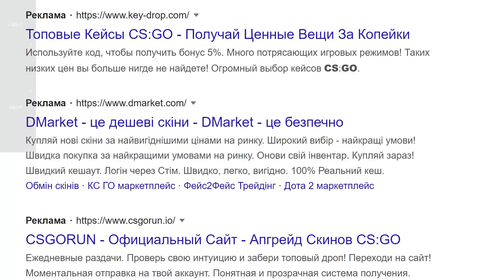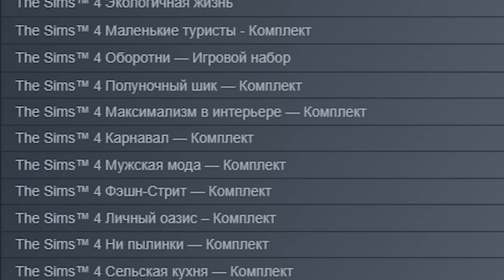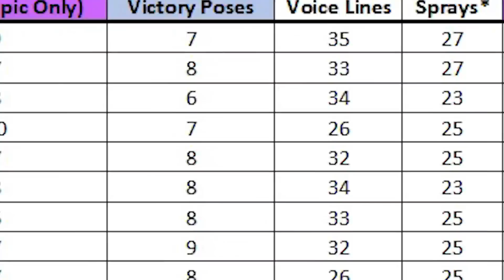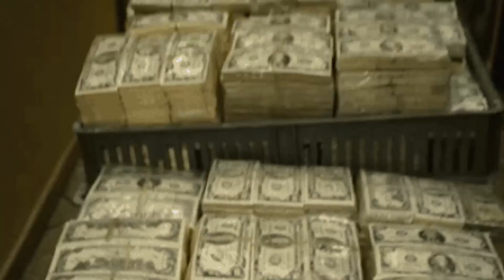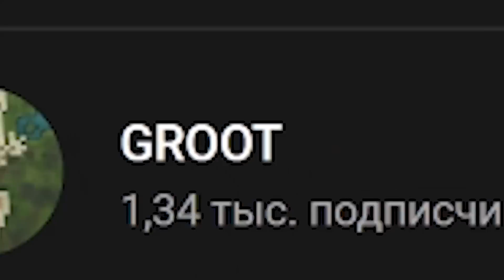ЦЕНА БЕСПЛАТНОСТИ ИГР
Бесплатные игры сейчас вошли в моду, даже если эти игры были до этого платными, даже если они становились лучшими в свои года, но от батл пасса и онлайн магазина не убежать никому.

Таймкоды:
0:00 - Новый тренд в игровой индустрии
0:22 - наполовину бесплатный Fortnite
3:04 - лютый донат в Fall Guys
4:40 - биржа в Rocket League
5:10 - CS:GO и аниме
5:52 - The Sims 4 по цене PS5
6:42 - Overwatch 2 по цене Матиза
10:28 - Экспертное мнение
10:47 - Цена бесплатности

Тэги для поиска:
 Бесплатные игры 2022
 Новы игры
 The Sims 4 бесплатно
 Fall Guys бесплатно
 PUBG бесплатно
 Симс 4 стал бесплатным
 Фортнайт Бесплатно
 Overwatch 2 бесплатно
 Овервоч 2 бесплатно
 Овервотч 2 бесплатно
 Рокет Лига Бесплатно
 CS GO бесплатно
 Игры PlayStation 5
 Игры PlayStation 4
 Игры Xbox
 Бесплатные игры на ПК
 Бесплатные игры PS4
 Бесплатные игры PS5